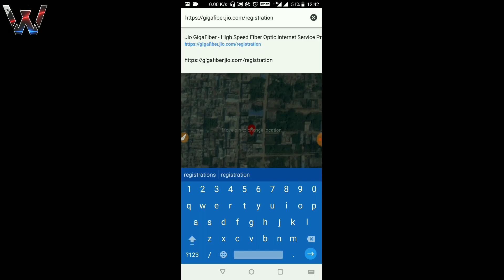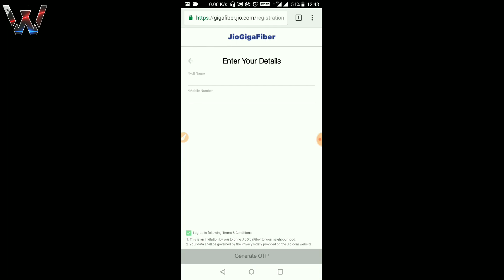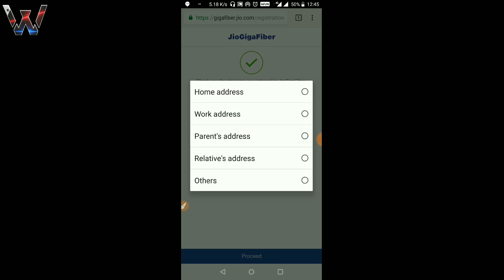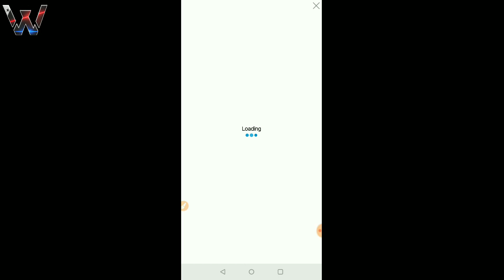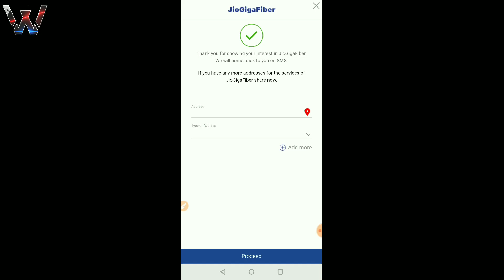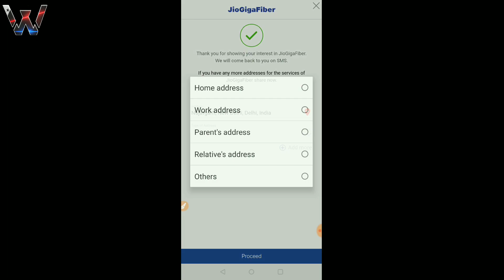How to Apply for Jio Fibre | Jio Gigafibre Apply Online | Jio Fibre Broadband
Hello friends,
On 15th August 2018, Jio launched it's Gigafibre. Now you can apply for a jio fibre connection. There are 2 ways of application, one is through website and another one is through my jio app. So in this video I demonstrated both the methods so that you can apply for jio gigafibre without any hastle.

To get the complete information, watch this video till end.